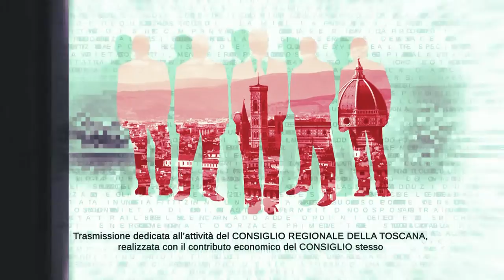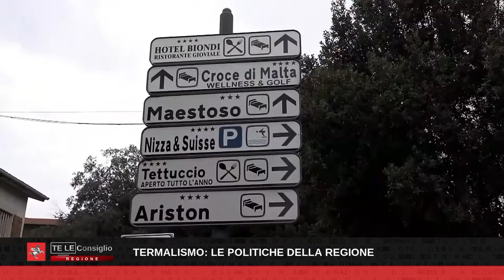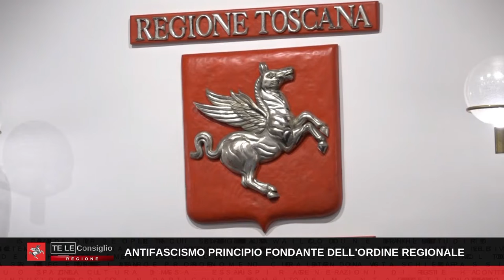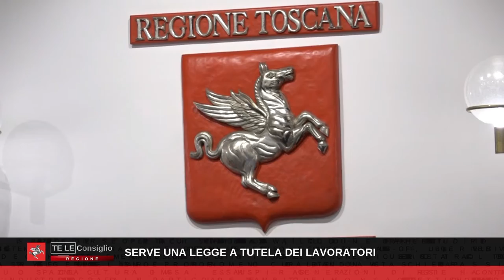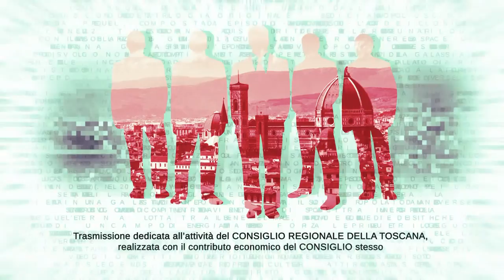TVL Te le Consiglio Regione Toscana n35 151022